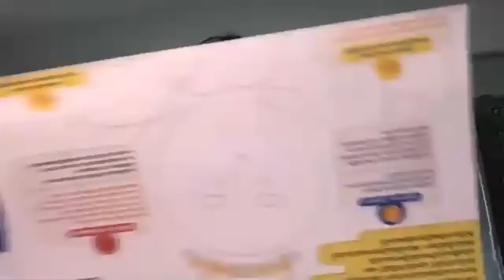แนะให้แนว Job Cafe’ : อาชีพ ตำรวจ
TK Park เปิดตำราวิชาแนะให้แนว ตอน ชีวิตจริงต้อง JOURNEY
แนะให้แนว Job Cafe’ : โตไปทำอะไรดี ? มาฟังเจ้าของอาชีพตัวจริง พร้อมตอบปัญหาคาใจ ไขทุกข้อสงสัยที่วัยรุ่นต้องรู้ !

พบกับพี่เจ้าของอาชีพตัวจริงที่มาร่วมพูดคุย : อาชีพ ตำรวจ

ปิดเทอมนี้ไม่มีเบื่อ
แนวนี้ไหมที่ใช่เรา